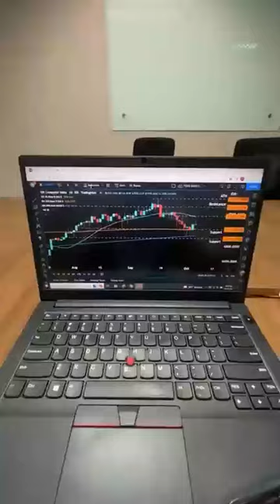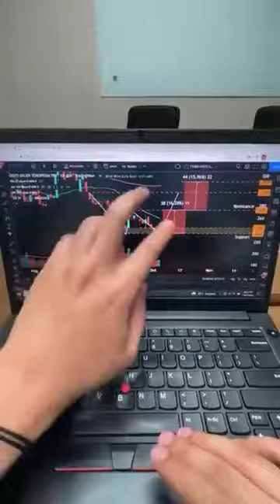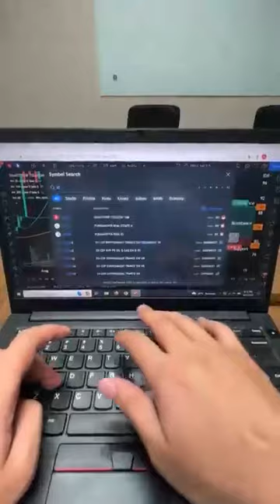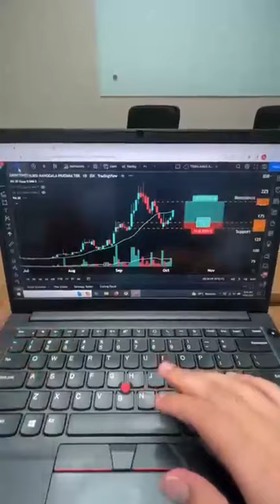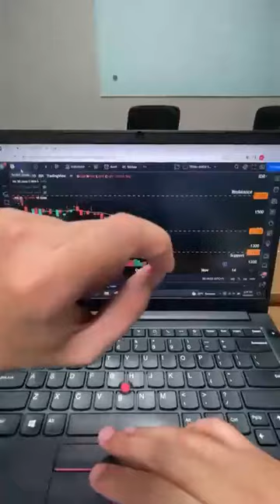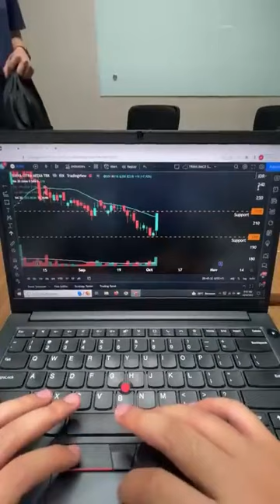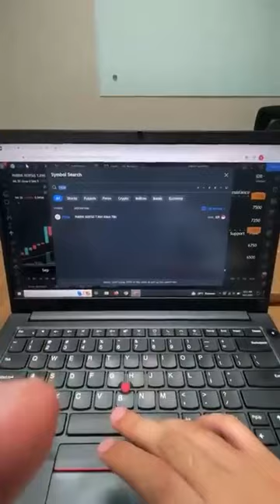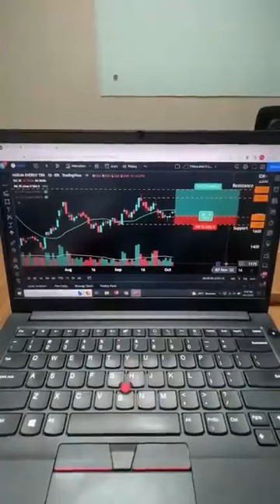SAHAM BUMI MULAI MENARIK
Sumber:TrimegahSekuritas